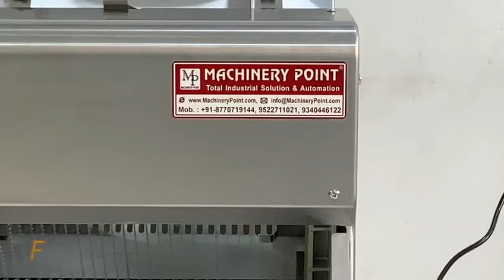imported Bread slicer machine, table top Bread slicer machine @MachineryPoint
imported bread slicer machine